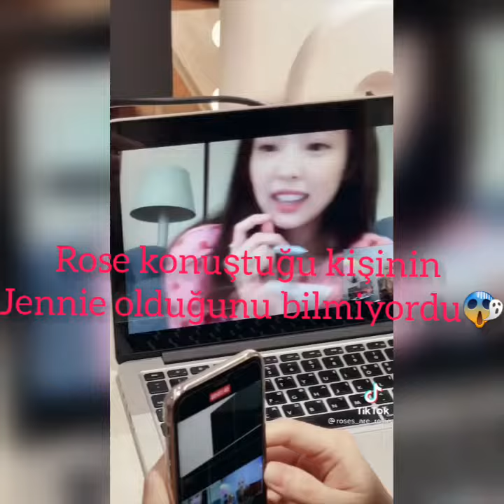ROSÉ TikTok'ta Chaennie etiketi paylaştı ohaa😱😱💖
Sende ailemize katıla bilirsin ve şimdiden hoş geldin yeni pink💖